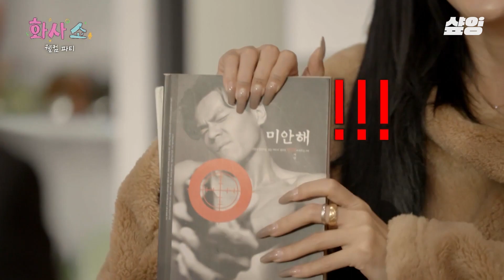[화사쇼] 화사가 자체 검열 때린 JYP 얼굴 체조💙ㅋㅋ 그 시절 박진영이 비닐바지를 입은 이유는👖?